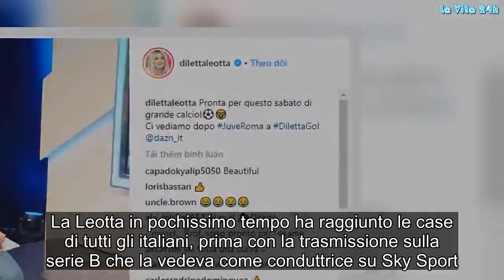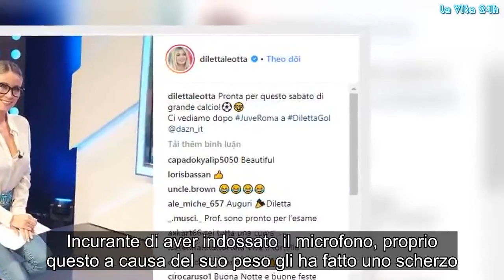Diletta Leotta, il microfono pesa troppo… si apre la camicetta prima della diretta, si vede tutto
Diletta leotta in studio, pronta per la diretta, ma il peso del microfono le fa aprire la camicetta.
La Leotta in pochissimo tempo ha raggiunto le case di tutti gli italiani, prima con la trasmissione sulla serie B che la vedeva come conduttrice su Sky Sport.

Si è fatta apprezzare indistintamente da tutti, sia per la sua bravura che per la sua bellezza. Il suo successo la portata in poco tempo a divenire una reginetta su tutti i suoi profili social, dove è molto seguita. Su Instagram può vantare circa 3,5 milioni di folowers.

In queste ultime ore Diletta Leotta ha postato una foto sul suo profilo Instagram che immediatamente si è viralizzata nella rete. Una foto da urlo in tutta la sua strepitosa bellezza, mentre era in preparazione della trasmissione, proprio pochi istanti prima di andare in diretta. Incurante di aver indossato il microfono, proprio questo a causa del suo peso gli ha fatto uno scherzo. Scherzo che è stato gradito molto da tutti i fan.
Il microfono, come consuetudine, viene agganciato alla camicetta che a causa del peso ha accentuato maggiormente la scollatura, permettendo ai suoi seguaci di poter dare una sbirciatina più approfondita.

A dimostrazione del gradimento di questa fotografia, ci sono i numerosissimi like che la stessa si è guadagnata in pochissimo tempo, affiancati dai commenti ed apprezzamenti dei numerosi fan, pronti ad elogiare bellezza e forme. Gossip, # LaVita24h,